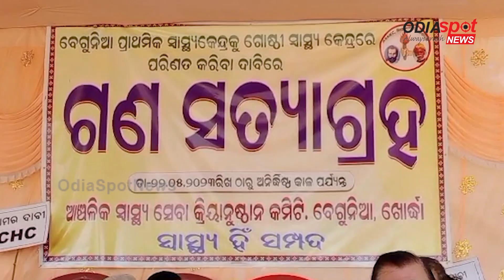ସ୍ୱାସ୍ଥ୍ୟକେନ୍ଦ୍ର ପାଇଁ ବେଗୁନିଆବାସୀଙ୍କ ସତ୍ୟାଗ୍ରହ